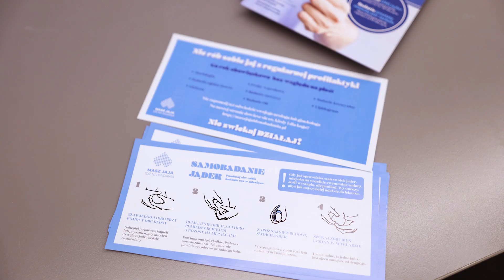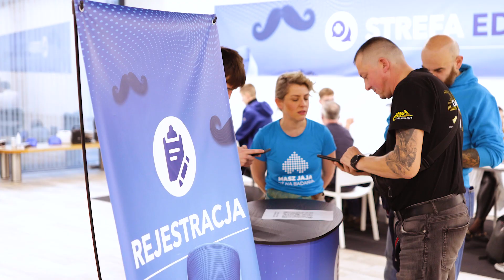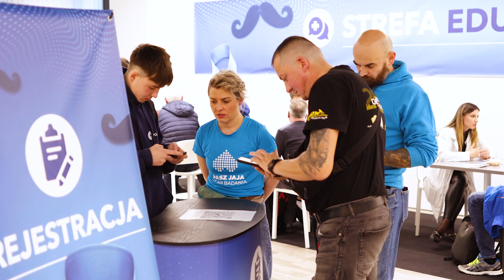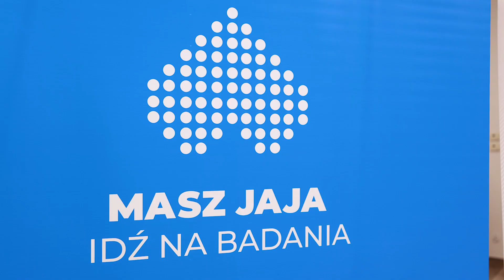Oni zrobili to dla jaj. Tłum wąsatych w Solarisie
Rak jąder dotyka nawet 15-latków i właśnie z jego powodu umiera w Polsce ponad 100 mężczyzn rocznie. Szeroko prowadzona w mediach kampania informacyjna zwiększa na szczęście świadomość i coraz więcej mężczyzn decyduje się na badanie jąder i prostaty pod kątem występowania nowotworów. W dzisiejszej bezpłatnej akcji profilaktycznej w CH Solaris organizowanej przez Stowarzyszenie Masz Jaja Idź na Badania wzięło udział wielu chętnych, którzy podkreślali, że... mają jaja, by się badać.